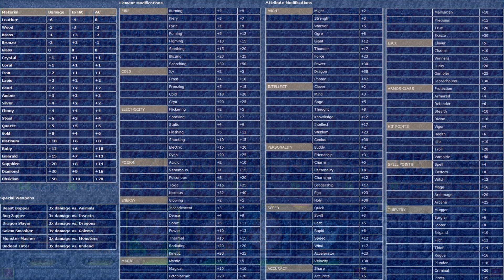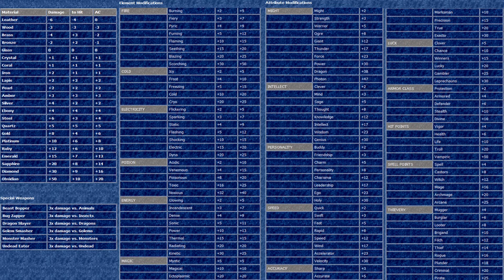M&M IV: Clouds of Xeen - [#17] Königliche Arbeiter richten unser neues Heim her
"Might & Magic IV: Clouds of Xeen" ist ein gruppenbasiertes Rollenspiel von New World Computing aus dem Jahr 1992.

Wir sind der tapfere Paladin Sir Bunkalot und schreiben das Jahr 611 auf der lichten Seite der Scheibenwelt Xeen. Der lange verschollene Roland, der finstere Bruder des Königs Burlock, ist als Hexenmagier "Lord Xeen" zurückgekehrt und vergiftet dessen Geist mit der Idee eines sechsten magischen Spiegels, ein tragbares Werkzeug der Teleportation. Von Crodo, dem einstigen Berater und nun Gefangenen des Hofzauberers Darzog, werden wir im Traum mittels Vision um Hilfe gebeten. Nun gilt es gemeinsam mit unseren fünf Freunden ein mächtiges Schwert zu finden, das alleine die Macht besitzt, Xeen zu besiegen.